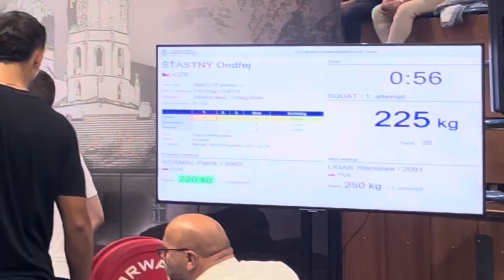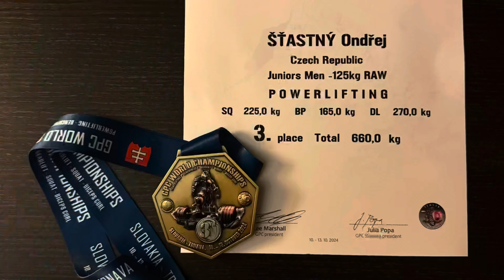GPC Powerlifting World Championship 2024 Aftermovie